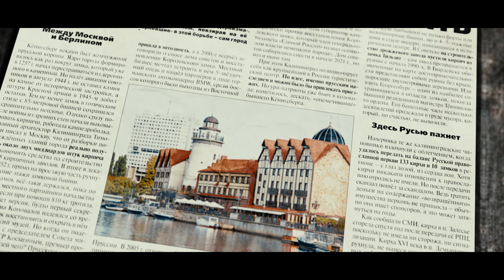Еженедельник «Аргументы Недели». 25(769) 30 июня – 6 июля 2021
Свежий 25 номер еженедельника «Аргументы Недели»: вдумчивая аналитика, экспертные интервью и актуальные темы.